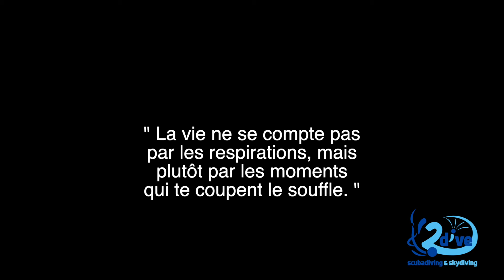Gopro Hero 7 black Le Mans saut en parachute tandem avec 2dive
Nous testons la nouvelle GoPro Hero 7 black pour nos sauts en parachute.
Venez enfin réaliser votre rêve, faire un saut en parachute tandem au Mans au-dessus du circuit mythique des 24H ou à la Flèche au-dessus du Zoo.
Nous sommes à seulement 2 heures de Paris.
Notre bon cadeau est imprimable immédiatement après avoir validé votre commande.